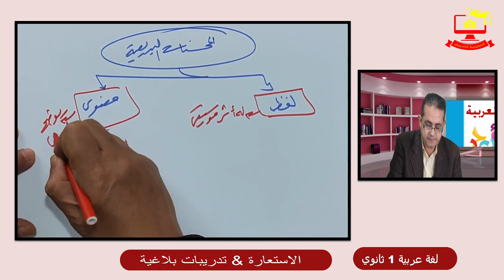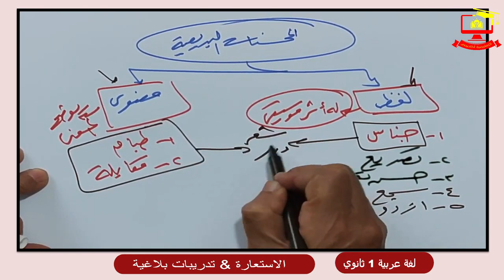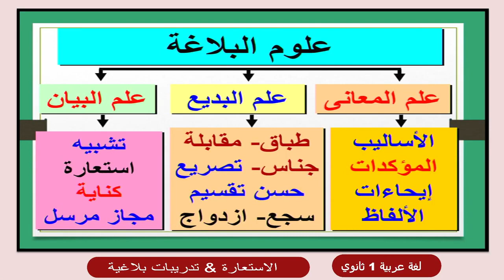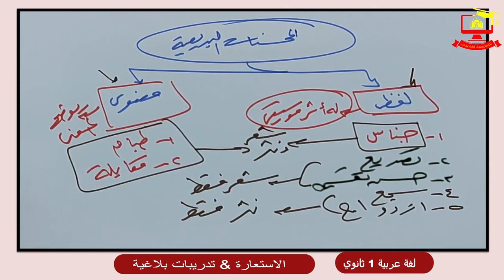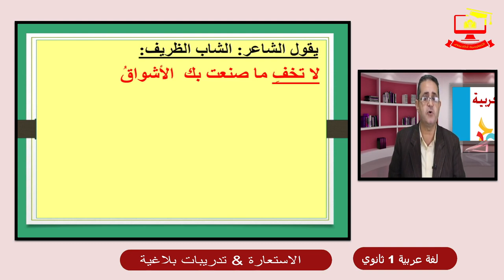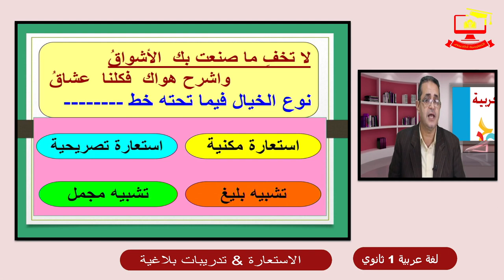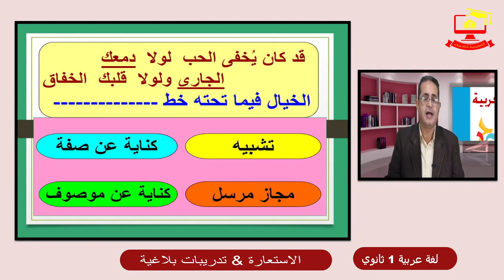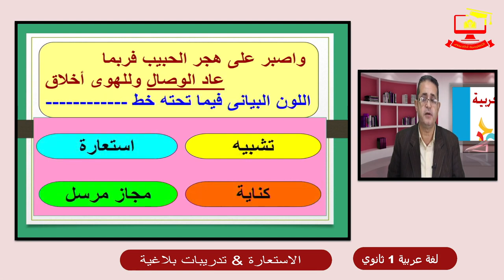لغة عربية أولي ثانوي - اسئلة بلاغية